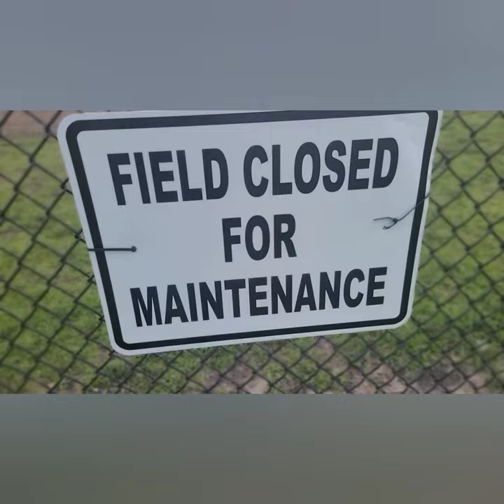Boynton Beach Bulldogs (Team Vlog) - roasting season during practice.. Ep2